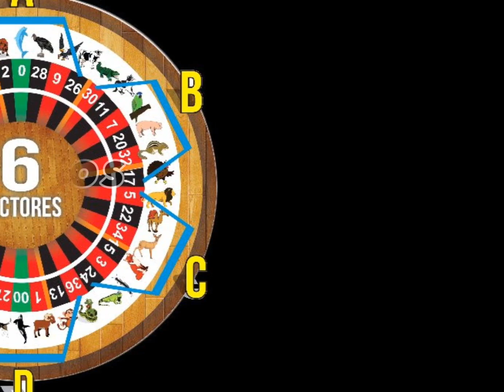HOY MARTES DISPONIBLES LOS DATAZOS IMPERDIBLES DE ANIMALITOS 14|3|2023 PARA LOTTOACTIVO Y GRANJITA